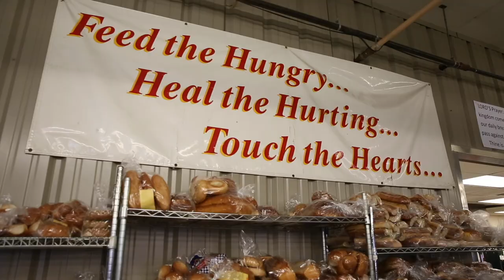Homelessness Programs | Council Bluffs, IA